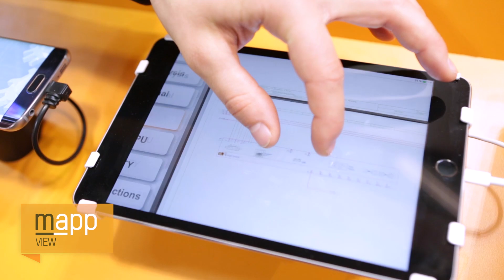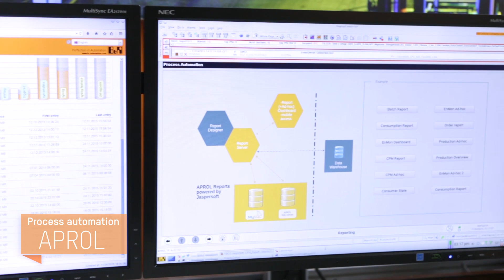B&R @ SPS IPC Drives 2015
At this year's SPS IPC Drives B&R introduced its new HMI solution – mapp View – showcasing for the very first time the full potential of web technology in the Automation Studio software engineering environment. Other highlights on display at the B&R booth (Hall 7 / Booth 206) included a new generation of swing arm operator panels as well as innovative safety solutions involving intelligent light grids.